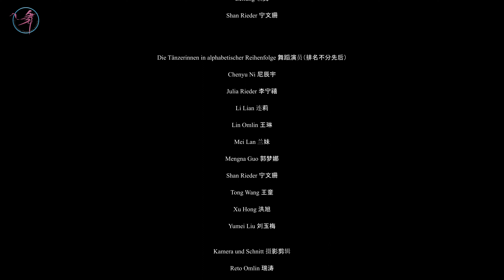Mondfest 2022 Mondlicht bei Nacht am Quellfluss 春江花月夜